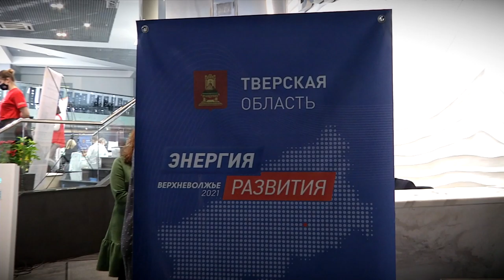В БЦ Тверь прошёл Форум муниципальных образований